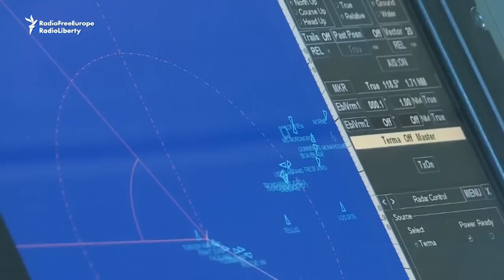په ناورېژي سمندرګي کې د ناټو اوبتلونه مشقونه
په ختیځه اروپا کې د ناټو پوځي ځواک ښودولو پر وړاندې د جرمني له خبرداره کولو یوه ورځ پس، دغه ټلوالې د ناورېژي سمندرګي کې د اوبتلونوضد پوځي مشقونه پيل کړي دي... داسې اندېښنې دي چې روسیو اوبتلونو خپله کاروايي زیاتې کړې ډي. د مشال راډيو، رې فرلنګ، الېکس بلومبرګ او ریکار یوزوایک ویډيو